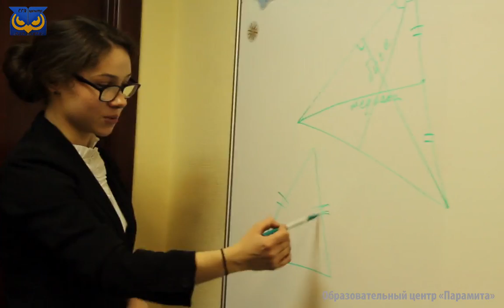Занятия по математике в Центре "Парамита"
Занятия по математике в Образовательном Центре «Парамита» проходят по направлениям подготовки к ОГЭ и ЕГЭ.
Ученики распределяются по результатам входного тестирования в группы по 4-6 человек .
На занятиях не только обучают алгоритмам решения заданий ОГЭ и ЕГЭ, но и дают системные знания по предмету. Это позволяет ученикам успешно справляться с любыми экзаменационными заданиями.
Регулярные домашние работы, бесплатные дополнительные консультации с преподавателем, групповые методы обучения и математические викторины – делают занятия по математике не только эффективными, но и интересными.